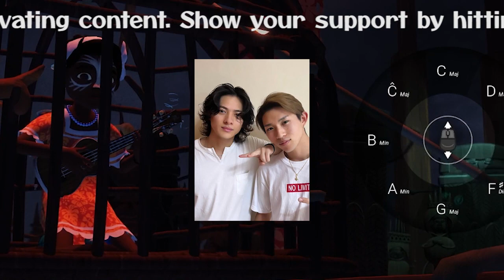【平野紫耀】平野紫耀、陶芸の新たな才能に挑む - 「完成が楽しみ」自作作品がファンを魅了